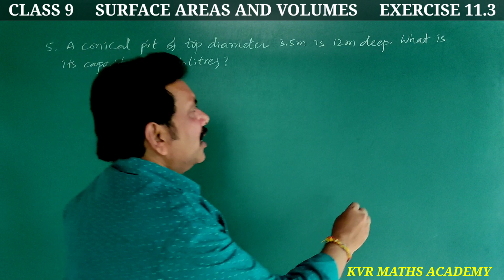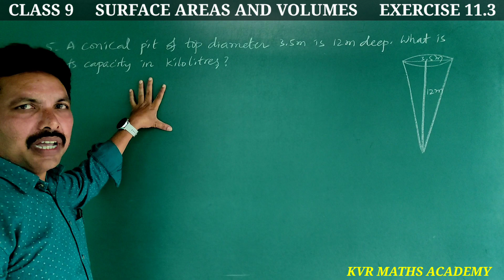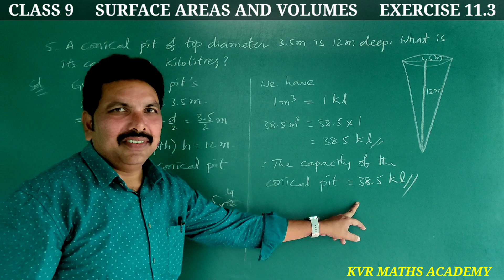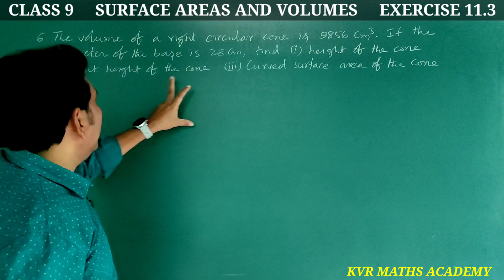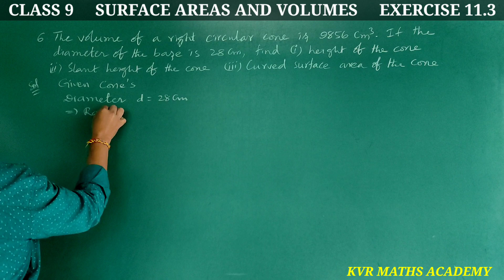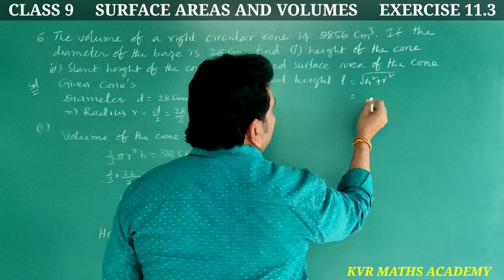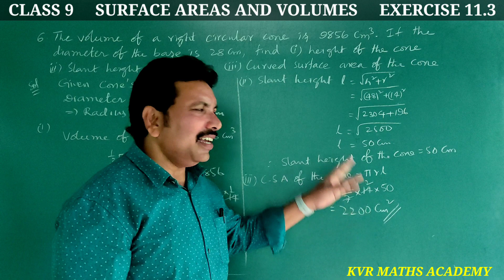CLASS 9/SURFACE AREAS AND VOLUMES/EXERCISE 11.3/5,6 PROBLEMS/AP NEW SYLLABUS/NCERT/MATHEMATICS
In this video explained 5, 6 problems in exercise 11.3 in Surface areas and volumes of 9th class mathematics.